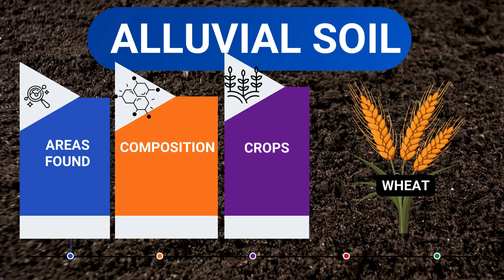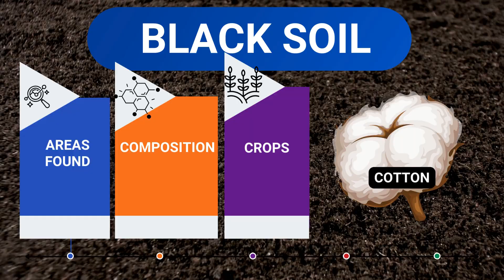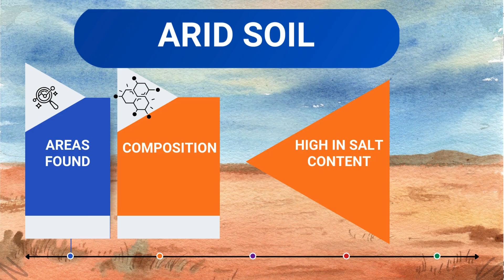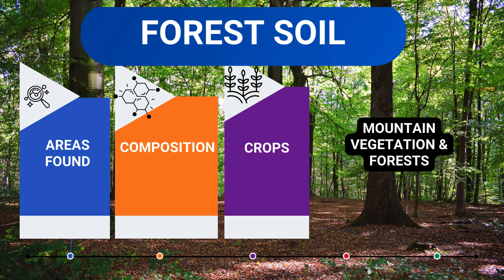Types of Soil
Learn about Different Types of Soils from Geography Class 10 Chapter 1 - Resources and Development

Alluvial Soil
Black Soil
Regur Soil
Khadar
Bangar
Red and Yellow Soil
Laterite Soil
Arid Soil
Forest Soil

Difference between Khadar and Bangar
Animated Video
All details
Types of Soil Map Work
Social Science
CBSE
Board Exam
Important Topics
Rapid Revision
Next Toppers